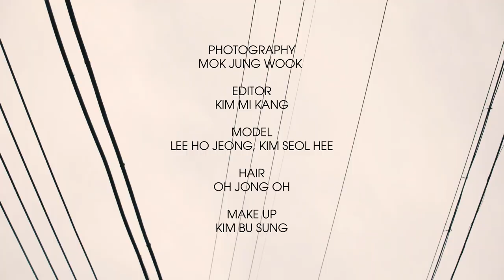[Marie Claire Korea] Somewhere